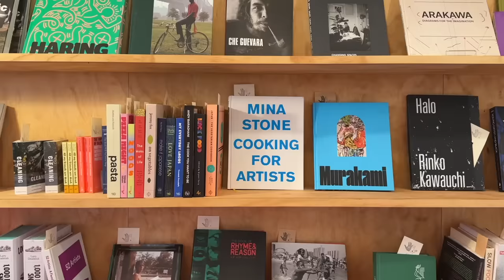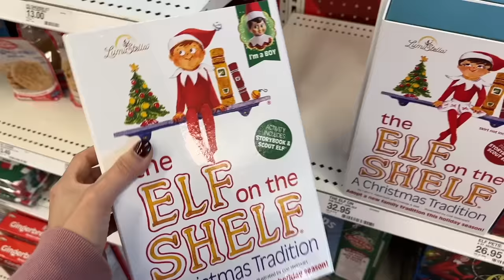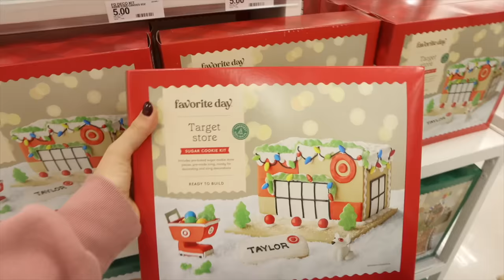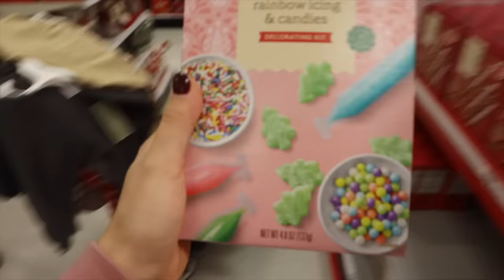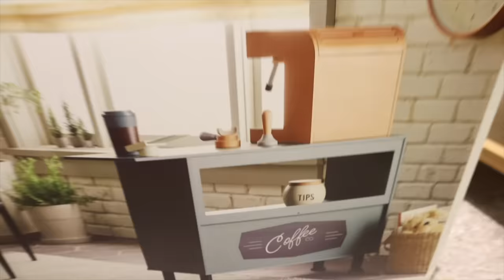HAUL compras navideñas ¿Qué hay nuevo en TARGET? Raque Late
¡Hola a todos! Os dejo con el vlogmas dia 10!!! Videovlog con haul de las compras navideñas en target, uno de los supermercados americanos más famosos!!! Espero que disfruteis del vlog ¡nos vemos mañana con un nuevo vlogmas!

Programa de edición de video: Final Cut Pro X
Cámara: Canon M6 MARK II